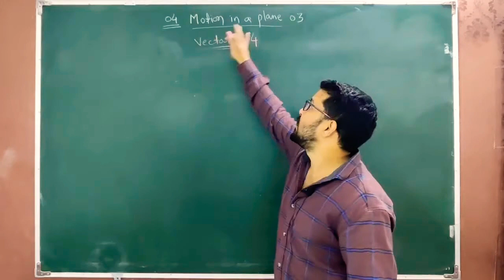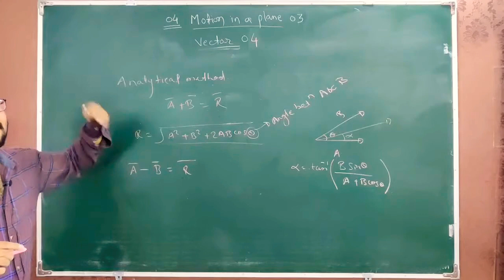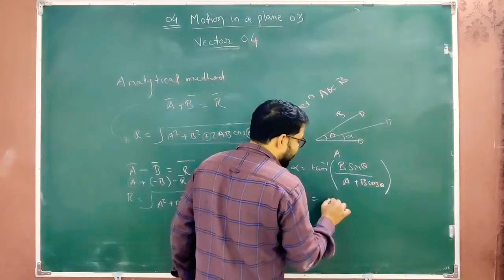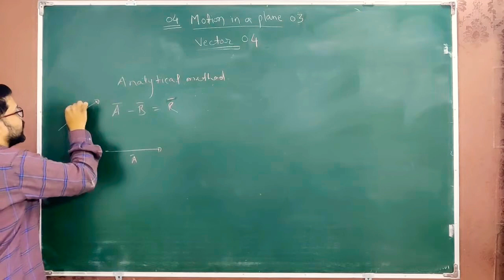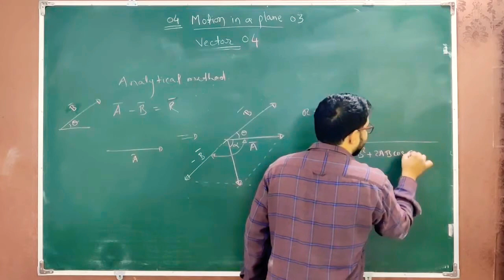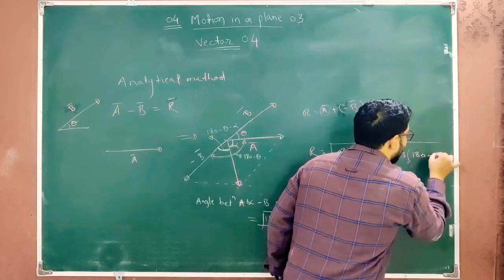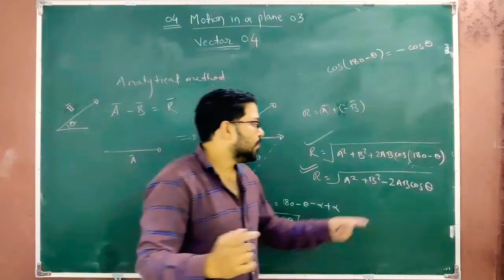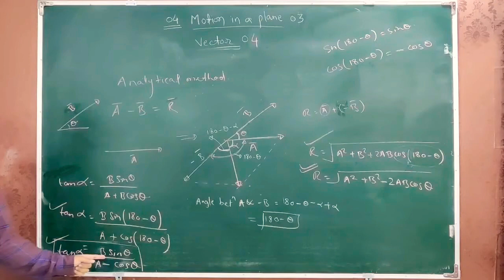Physics class 11 vector NEET JEE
Physics class 11 vector
analytical method of vector substraction
Physics NEET JEE